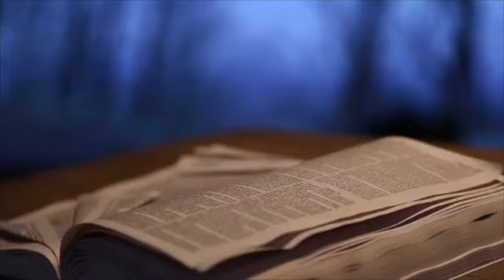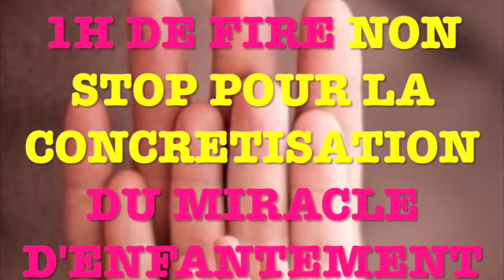1H DE FIRE NON STOP POUR LA CONCRÉTISATION DE SON MIRACLE D'ENFANTEMENT